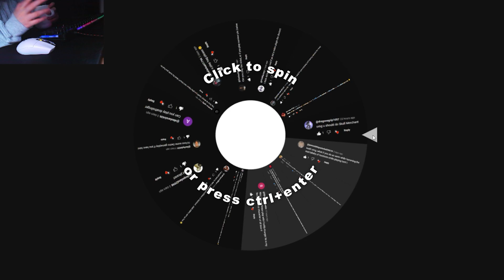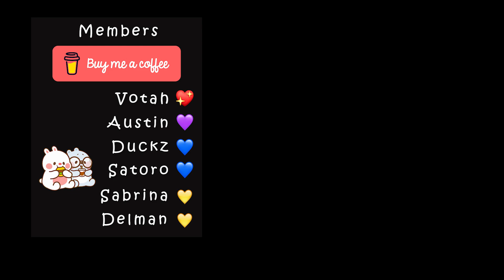MOST RELAXING DOCTOR FOR YOU 💊💀 DBD ASMR Gaming 💛 Handcam, Whispering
so, what killer should we play next? 💀💉

0:00 - select a killer
0:46 - Treatment Theatre
14:43 - Toba Landing
27:06 - outro

doctor